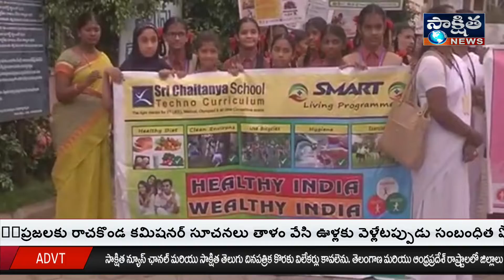సిద్దిపేట జిల్లా కలెక్టర్ ప్రాంగణం నుండి ర్యాలీగా బయలుదేరిన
సిద్దిపేట జిల్లా కలెక్టర్ ప్రాంగణం నుండి ర్యాలీగా బయలుదేరిన జిల్లా జాయింట్ కలెక్టర్ పద్మాకర్ గారు పోషణ అభియాన్ మాసం లో పాల్గొన్న డిఎంహెచ్ఓ